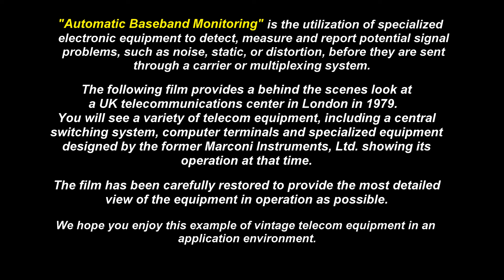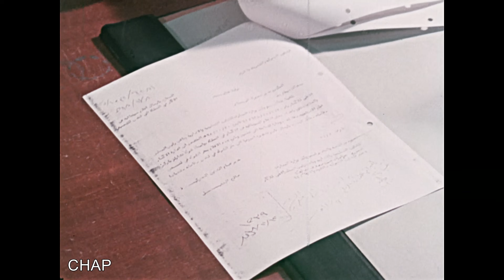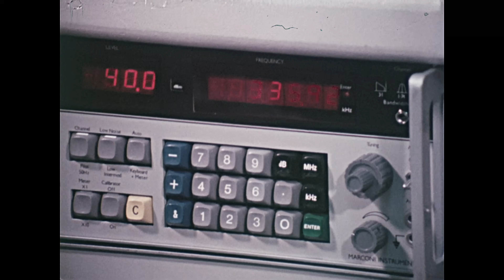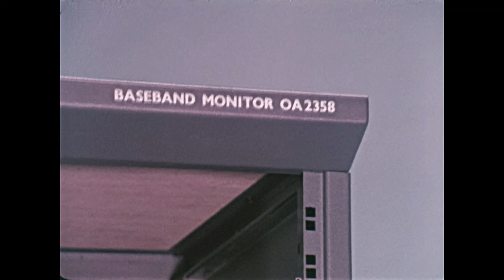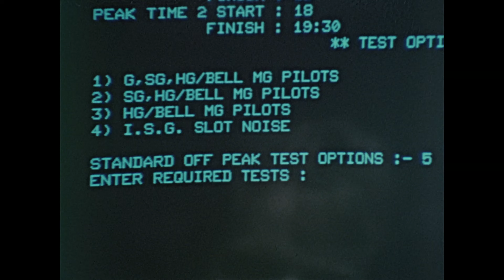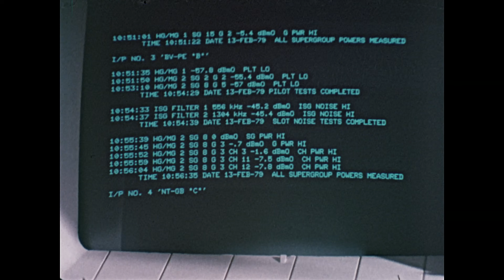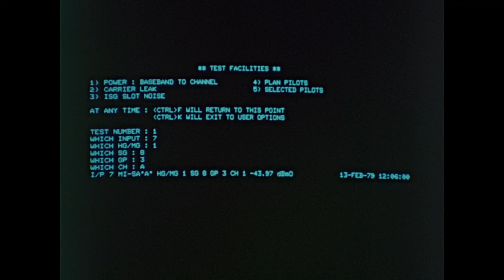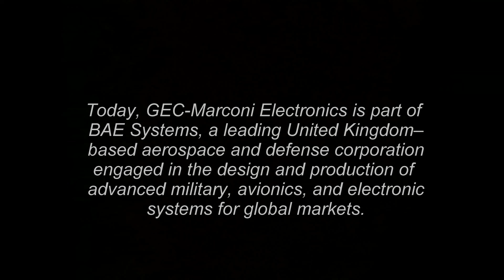UK London England: Telephone Telecommunications 1979 British computer terminals Monitoring Baseband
Inside a London Telephone Telecommunications Center 1979!   This British Marconi Instruments, Ltd. rare film shows specialized computer terminals and BASEBAND MONITORING.  Fully restored, color images of 1970's telecom technologies, switching systems, computerized automatic BASEBAND MONITORING.    --   The film highlights a variety of 1970’s telecommunications technology and provides a fascinating historical look at a Telecommunication Center in London in 1979, including central office switching systems, computer terminals, and long-distance networking equipment.  The purpose and operation of the automated Baseband Monitoring system is explained and demonstrated.

Produced by the British company "Marconi Instruments Ltd.," which specialized in electronic test and measurement equipment and formerly part of GEC-Marconi Electronics, a major British industrial and defense enterprise conglomerate.  Marconi Instruments made a broad range of precision electronic measurement systems used in research, telecommunications, aerospace, and defense applications.  Principal products also included signal generators, frequency counters, spectrum analyzers, oscilloscopes, and automated test equipment.  Since 1999, it is part of BAE Systems, a leading United Kingdom–based aerospace and defense corporation engaged in the design and production of advanced military, avionics, and electronic systems for global markets.
Full color restoration, runs 19 mins.    --   Uploaded by Computer History Archive Project (CHAP) for historical interest, technical preservation and comment only.